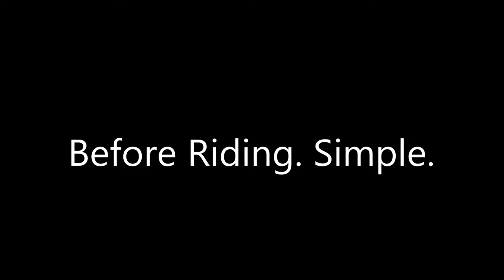Moto Racing - Gokart VS SSR Pit Bike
Moneylord goes up against his friend's go kart! Watch to see who wins!

Song: Jordan Comolli - Fallen

Enjoyed the video? Please leave a positive contribution to video and ignore spam! Keep it clean ;)

► (G2A) Affordable games and software!